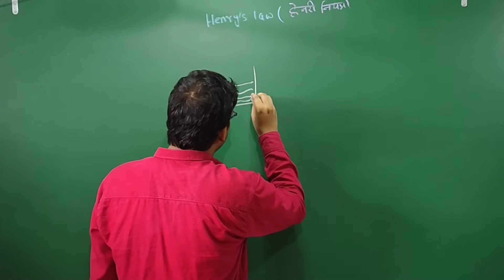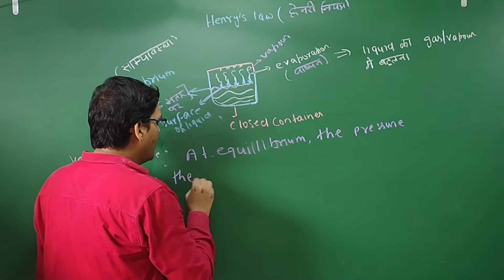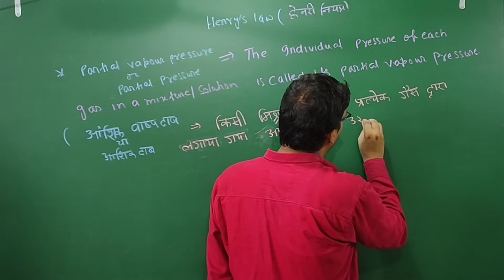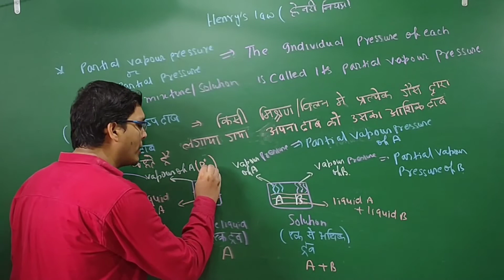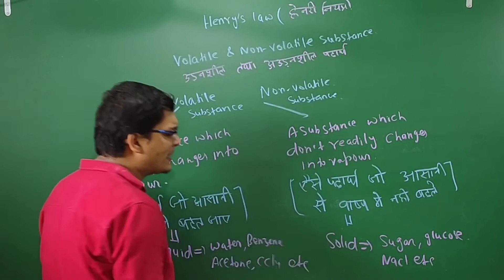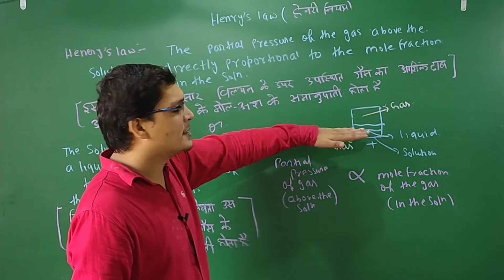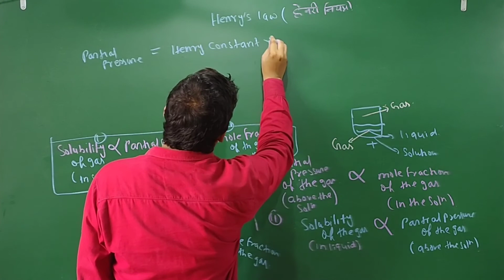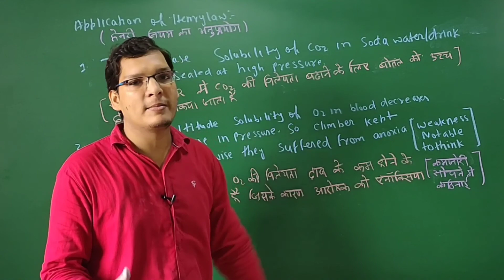Henry's law | Henry's law and it's application| mole concept|class 11 Chemistry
IMPORTANT NOTE- Chemistry को अच्छे से समझने के लिए periodic table जानना बहुत जरूरी है ये 9,10,11,12th हर class के लिए useful है

Hi,
I am ghalib sir , welcome to our YouTube
Chanel foundation chemistry online classes

about video
In this video we learn about  vapour pressure and partial vapour pressure .we learn what is volatile and non volatile substance .Then we learn Henry's law and it's application. I hope you like this video

Following point are  solved in this video
1. Henry's law
2. Henry's law and it's application
3. Vapour pressure and partial vapour pressure
4. Henry law of solubilility
5.Henry law by ghalib sir
6.mole concept

Dear students you can watch all lecture of chapter 2 solution class 12 by following link

Dear students you can go to our channel for
for
1. NCERT Topics wise lecture in Hindi and English medium

2.  JEE/NEET series